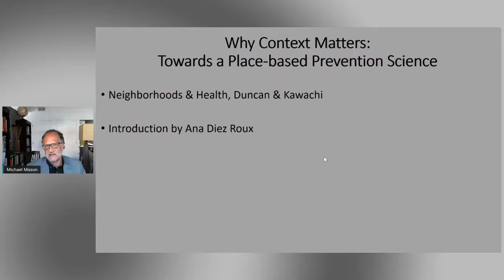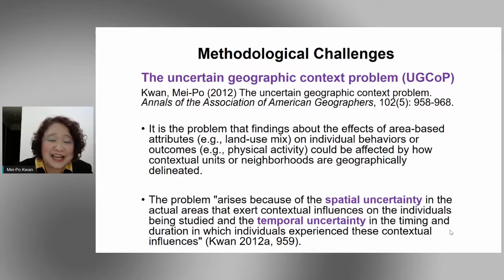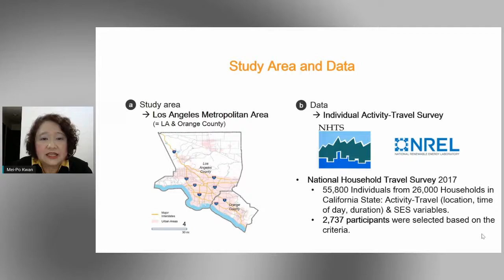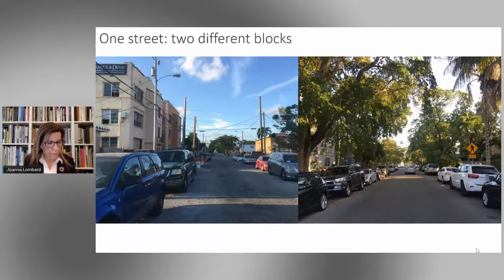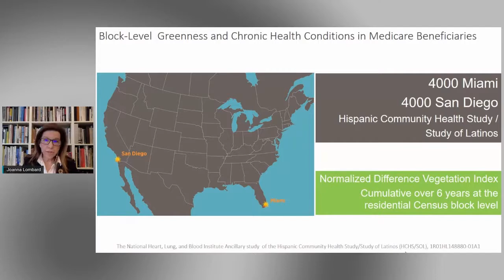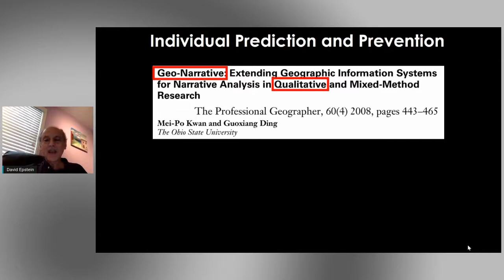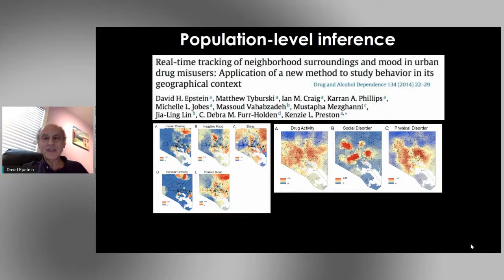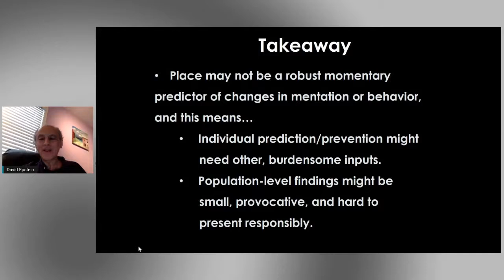3. Plenary Session I – Understanding Neighborhood Effects through Geography, Architecture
Chair: Michael Mason, PhD, University of Tennessee, Knoxville

Speakers: Mei-Po Kwan, Ph.D., Professor of Geography and Geographic Information Science, University of Illinois, Joanna Lombard, AIA, LEED AP, Professor of Architecture and Public Health, University of Miami, David Epstein, Ph.D., Tenure-Track Investigator, NIDA Intramural Research Program, Director, Real-world Assessment Prediction, and Treatment Unit